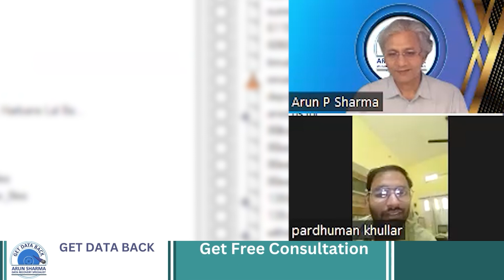Western Digital Drive || 500GB WD Data Recovered || Arun Sharma Data Recovery Specialist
Arun Sharma Data Recovery Specialist.

Are you seeking a data recovery specialist to help you recover your lost data? Look no further than Arun Sharma! In this video, we join Arun as he checks the recovered data on Zoom after a successful recovery. Learn how Arun and his team were able to recover the data of customers with their experience and expertise! Watch this video to get the full data recovery story with Arun Sharma.

Hi, I am Arun Sharma data recovery specialist, for the last 7 years, I have worked with 7000 plus people helping them to get their lost data back with ADR technology by saving their money, and time & made them happy.

Get Data Back
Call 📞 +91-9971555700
Address: 302, Bajaj House 3rd Floor 97, Nehru Place  New Delhi Pin:110019